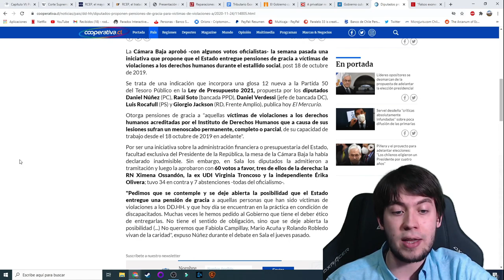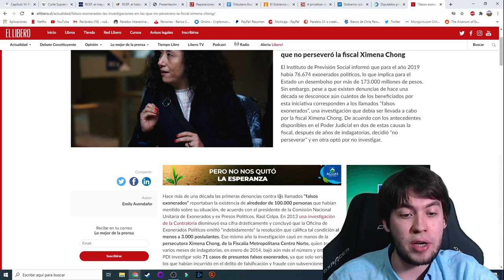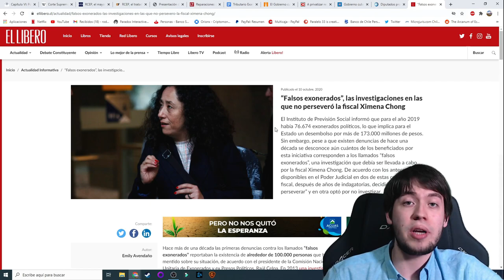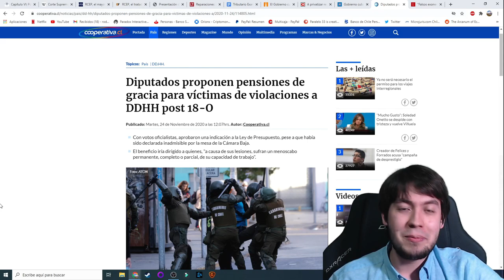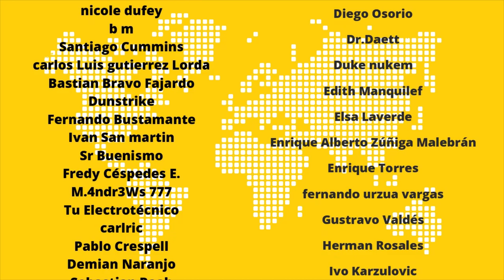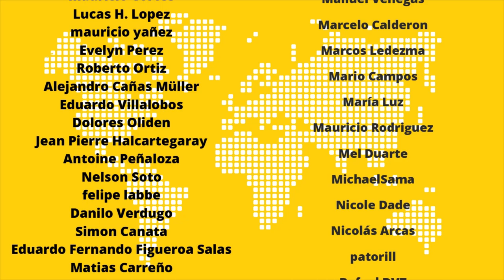¡Insólito! Chilenos deberán subsidiar a las "víctimas" del estallido social